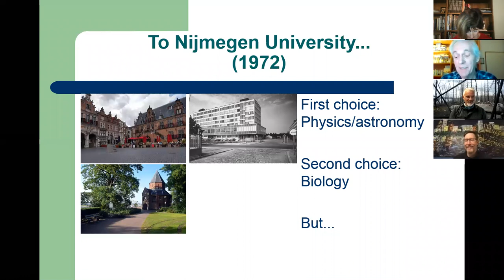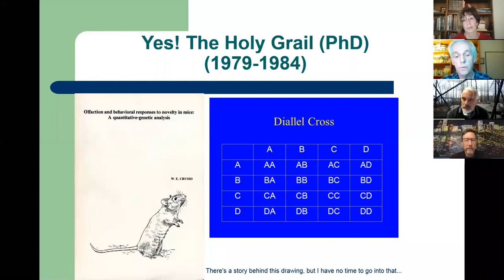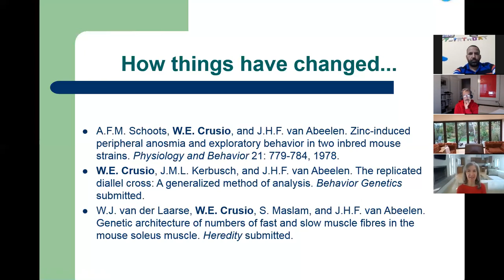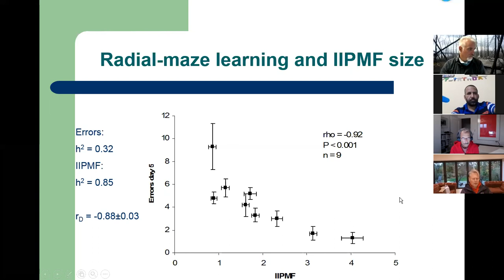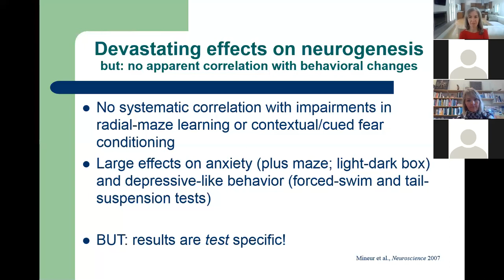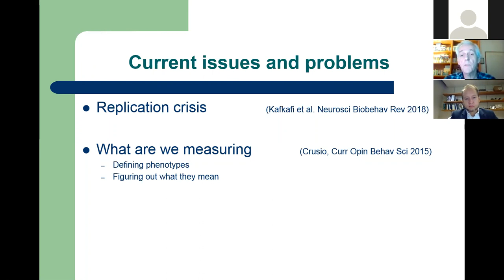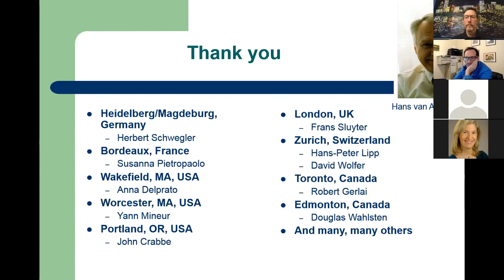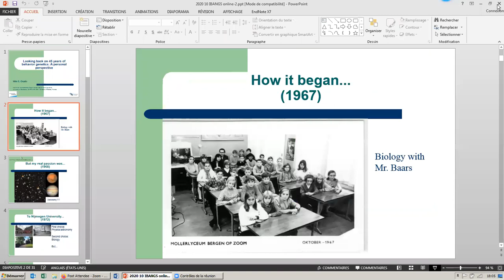IBANGS Seminar: Wim E Crusio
Int. Behavioural and Neural Genetics Seminar series
 "Looking back on 45 years of Behavior Genetics: A personal perspective", Wim E. Crusio,  October 28th,  2020